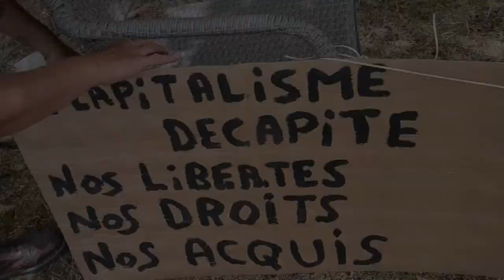Gilets jaunes - Auxerre 89 Yonne - Le capital décapite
Gilets jaunes - Auxerre 89 Yonne - 14 juillet 2020, mise en scène symbolique de notre "guillotine du capitalisme" qui guillotine nos libertés, nos droits et nos acquis.
Sur chacun des ballons jaunes décapités par la lame du capital, nous avons inscrit le nom d'un bien mis à mal par le capitalisme.